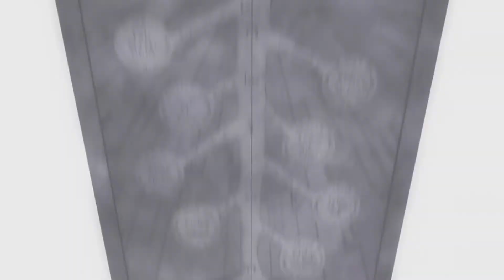spiral of ants.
Probably the last fma amv I'm going to make because having the entirety of fmab downloaded on my laptop twice (the original version i had downloaded wouldn't work in my editor but it has subtitles) is taking up way too much space